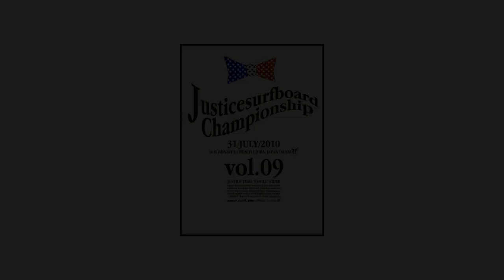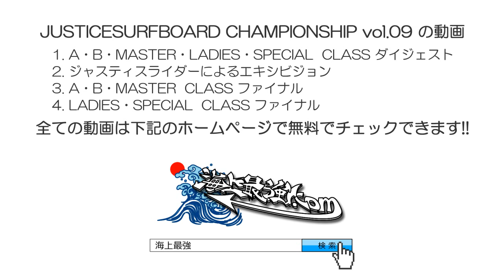2010ジャスティスカップダイジェスト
千葉県志田下ポイントにて開催した「ジャスティスファミリーチャンピオンシップ」イベント。各クラスダイジェストムービーです。